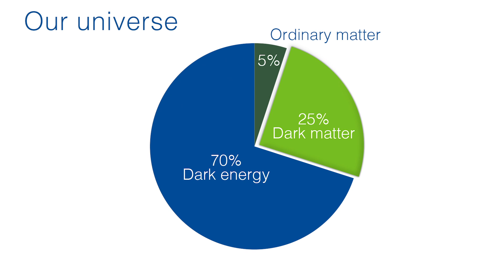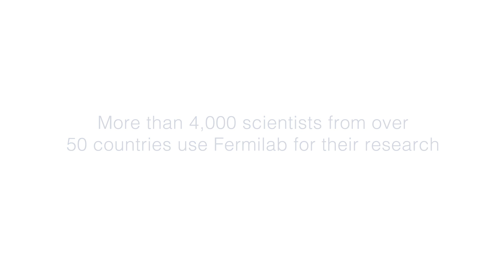Detecting dark matter with scientist Javier Tiffenberg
What is dark matter made of? Scientists at Fermilab are using ultrasensitive devices to look for the elusive particles that would explain the nature of dark matter. In this 3-minute video, physicist Javier Tiffenberg explains how a new detection technology, based on sensors known as skipper charge-coupled devices, or CCDs, provides a new way of looking for dark matter particles.